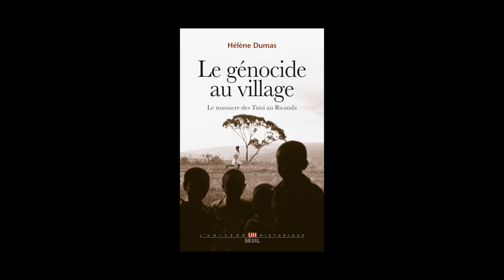Hélène Dumas - Le génocide au village : le massacre des Tutsi au Rwanda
Hélène Dumas vous présente son ouvrage "Le génocide au village : le massacre des Tutsi au Rwanda" paru aux éditions Seuil.